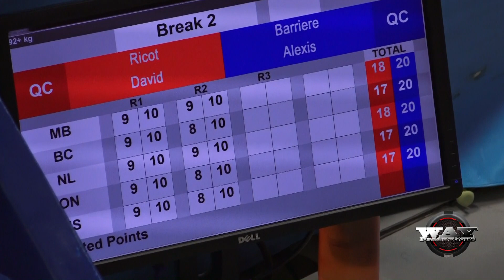Alexis Barrière vs David Ricot 92Kg+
At the 2023 Olympic Trials.Video by Way Productions